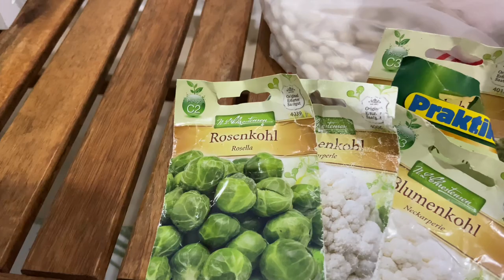SUSAMLI KURABİYE TARİFİ|KONTEYNER MUTFAĞIMIZ GELİYOR|BOSTANIMIZ HAZIR| MİSAFİRİMİZ VAR|ANTİKA FİNCAN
Merhaba arkadaşlar. Kanalımıza hoşgeldiniz 👋
Dilfiruz kanalında abla-kardeş çektiğimiz vloglarimizi görebilirsiniz.
Umarız vloglarimizi begenirsiniz 🌸🌸

Diğer videolarımızı izlemek için
Müzik -
Founder music-Back To The Lounge
Mike Chino - Childhood
BliPacul - Smile
Atch-Traveller
Spiring - Chilly Morning
Kvarmez-Hiking
NEFFEX - Don't Wanna Let Myself Down
Promises - Dylan Emmet
It's Been A While - Broke in Summer
Nature Music Vlog
Spring Birds Chirping Sound Effect
Fredji - Blue Sky
Breeze / Fantastic / Fresh - MBB
Jungle No Copyright Videos With No Copyright
Relaxing Music- Forest Videos - FreeCinematics
Chill Vlog Fashion by Infraction
in the clouds - Rexlambo
Ofshane - Caballero
Chill Dreamy & Soft Guitar Background Music